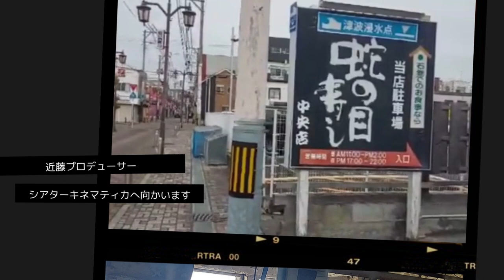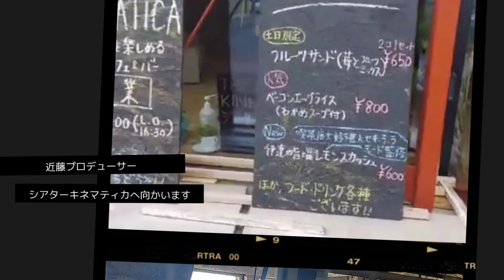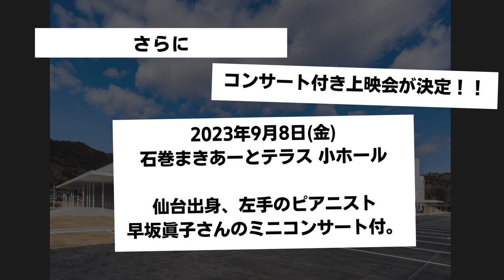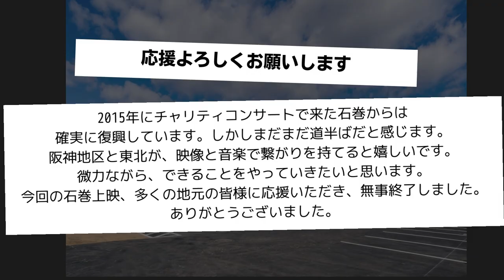石巻市で『にしきたショパン』 阪神から東北へ 心が響き合った上映会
西宮市を舞台に撮影した、竹本祥乃（よしの）監督　初長編作品。
自主制作映画「にしきたショパン」。

石巻シアターキネマティカでの上映会はほぼ満席！トークイベントも好評でした。
仙台出身で東京音大在学中の左手のピアニスト、早坂眞子さんも駆けつけてくださいました。
左手のピアノ曲の魅力を「ひと筆書きのような」と表現されました。
石巻シアターキネマティカでは、夏にも再度にしきたショパン上映することになりました。感謝！感謝！です。

9月8日は石巻マキアートテラス小ホールにて「にしきたショパン」上映会&仙台出身左手のピアニスト早坂眞子ミニコンサートを開催します。7月初旬にネット販売スタートします。
さらに！関西からの石巻の復興視察·交流&にしきたショパン鑑賞ツアーも検討中です。

石巻市の観光課、教育委員会の方も上映会に来てくださいました。ホールでのコンサート付上映会などができれぼ嬉しいです。

「阪神淡路大震災の記憶を語り継ぐこと」
「左手のピアニストを応援すること」

二つのテーマへの想いを込めた映画「にしきたショパン」（Left of Chopin) が完成しました。
神戸女学院大学、兵庫県立西宮高等学校、夙川公園など、西宮市内を中心に 2019 年に撮影した作品です。
ただいま、Youtube有料オンライン配信中！

【あらすじ】
高校の音楽科に通う凛子（りんこ）と鍵太郎（けんたろう）。
裕福な家庭に生まれ何不自由なく育った凛子は、ショパンが大好き。
ショパン国際ピアノコンクール出場を夢見ていた。
かたや貧しい家庭で大学進学も危うい鍵太郎は、技巧的なラフマニノフを得意としていた。
ライバル関係だが仲は良かった2人を、阪神淡路大震災が運命を大きく分ける。
鍵太郎は、コンクール入賞者に贈られる海外奨学金でワルシャワ音楽大学進学を狙っていたが、震災の怪我で出場できず凛子に白羽の矢が当たる。
結果的に凛子が留学することになってしまう。
4年経ち、凛子が帰国すると、作曲家として活躍している鍵太郎の姿があった。
しかし、人が変わったかのように冷たくなった鍵太郎は、凛子に試練を課す。
追い込まれていく凛子の右手が支障をきたすのは時間の問題だった。

【映画「にしきたショパン」概要】
阪神淡路大震災、局所性ジストニアというピアニストの将来を左右する試練に苦悩し、葛藤しながらも「心に響く音」を追い求める若き音楽家の物語。
西宮北口(にしきた)を中心とした阪神間を舞台とし、地元の多くの支援が集まり、制作された自主映画です。
ショパンの名曲に加えて、のだめカンタービレの録音・編曲でも知られるピアニスト、沼光絵理佳による編曲の、ラフマニノフピアノ協奏曲第二番ピアノソロ版、現代音楽作曲家として活躍する近藤浩平作曲の左手のピアノ曲など、音楽の魅力が満載された映画となっています。
映画らしい映画、どの一瞬も心に残る、映像をお楽しみください。

・監督・シナリオ・編集：  竹本 祥乃(よしの)
研究技術員として働きながら週末映画監督のスタイルをとっています。
国内外の映画祭で上映・受賞多数。今回が初の本格長編映画となります。

・プロデューサー ：  近藤修平
阪神淡路大震災をガス会社社員として経験。

○ドリパス上映（みなさんのリクエストで、TOHOシネマズ上映が決まります）

〜最後に〜
いつもご視聴頂き、まことにありがとうございます。今後も継続的に映画制作を行なっていくためには、皆さんからのサポートが不可欠です。
現在、返礼品付きクラウドファンディングを募っております。
以下のページから竹本監督の活動を応援いただけるととても嬉しいです！

＠2022 Office Hassel

○オンライン配信先
ABEMA, Amazon Prime Video, Google Play, Youtube(有料), Hulu, iTuens StoreJ:COMオンデマンド,
RakutenTV, U-NEXT, VIDEX, ひかりTV, ビデオマーケット, DMM.com, GYAO!ストア、Paravi, dTV
にてご覧いただけます。